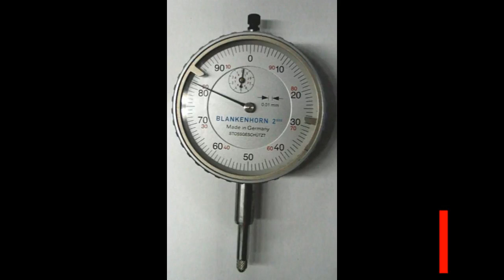Different Types of Mechanical Measuring Tools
I upload here  Video 3 to 4 in  Every Week such as -  Mobile App  , Tech News in Hindi , , Youtube Guidelines & Rules for youtubers  , MovieWorld, Engineering Video, Hindu Gods /Keonjhar Festivals,Odisha Tourism Computer hardware & Networking tutorials in hindi and Oriya.